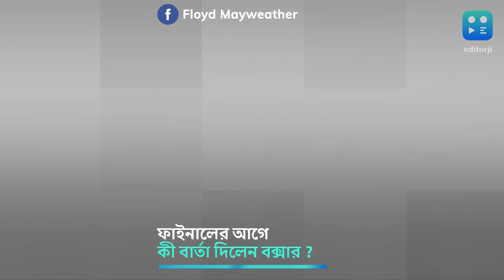ICC World Cup 2023: ভারতকে শুভেচ্ছা ফ্লয়েড মেওয়েদারের, কী বার্তা দিলেন বক্সার কিংবদন্তী?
ইতিহাসের দ্বারপ্রান্তে রোহিত শর্মার নেতৃত্বাধীন ভারতীয় ক্রিকেট দল । ২০১১-এর পর ২০২৩ । আবারও বিশ্বকাপ ট্রফি ঘরে আনার সুযোগ রোহিত শর্মাদের সামনে । ফাইনালে তাঁদের মুখোমুখি হচ্ছে পাঁচবারের বিশ্বকাপ চ্যাম্পিয়ন অস্ট্রেলিয়া । লড়াই কঠিন ।